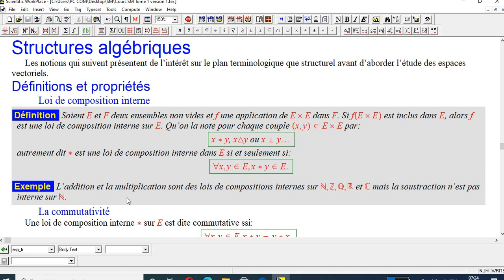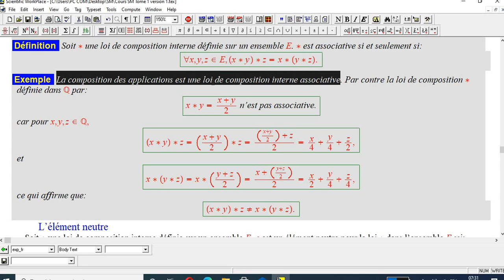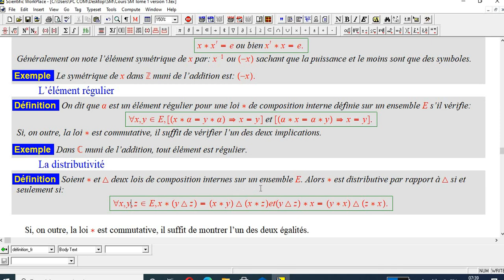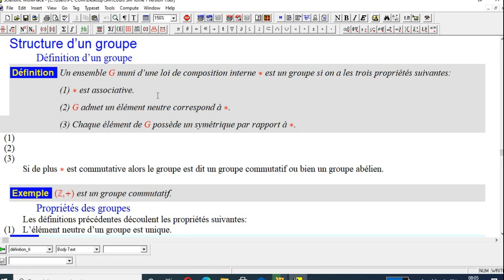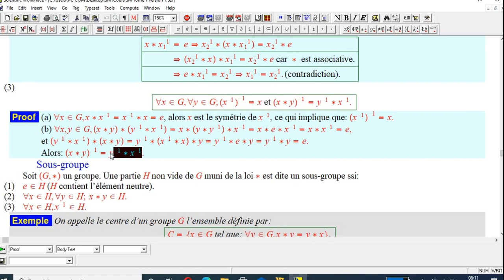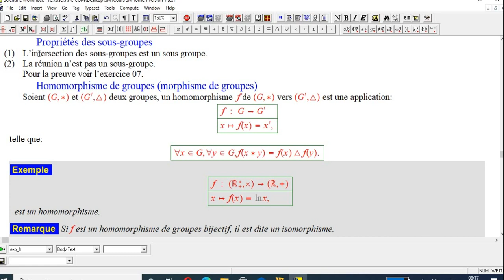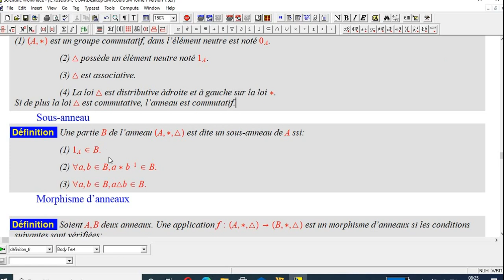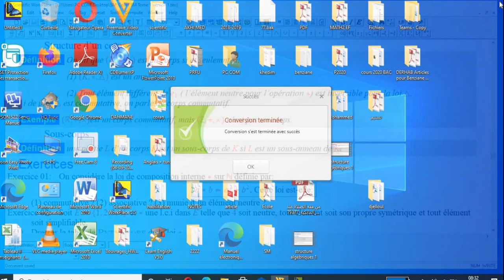Les structures algébriques - Mathématique 1 - (SM) 1er Année universitaire